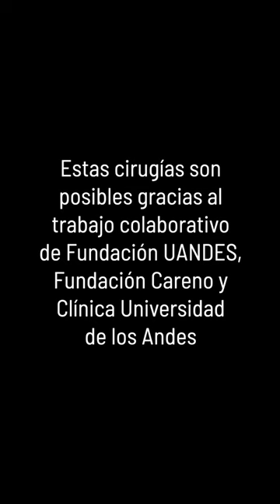Beneficencia: Hemos realizado más de 60 cirugías ginecológicas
Compartimos algunos testimonios de pacientes de nuestro programa de responsabilidad social. En total, llevamos más de 1.100 cirugías gracias al trabajo colaborativo de Fundación UANDES, Fundación Careno y nuestra Clínica.